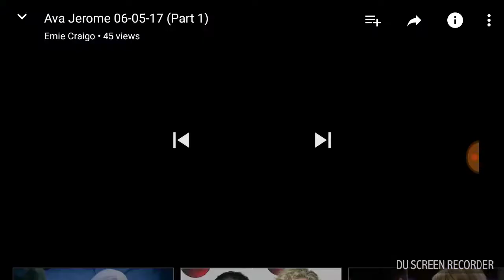Ava Jerome (2017-06-05) (1/2)